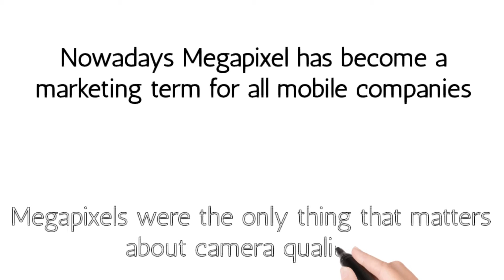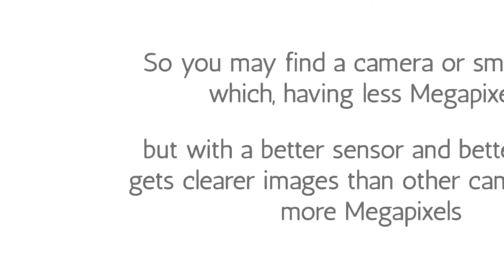Does more megapixels mean better image quality | Megapixel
Sam's Do You Know

video 22

Hii Friends💚,
Welcome to Sam's Do You Know

Special Message To You:

*Thanks for sharing your valuable time for reading this description & for watching the videos. I can't Grow this channel without your support.*

⭕ S U B S C R I B E ⭕ & PRESS 🔔 Icon

©️Sam's Do You Know - 2021 _________________________________________________________________________________
©️NOTE: Some Images & Music's are shown in this video May be Copyrighted to respected owners.